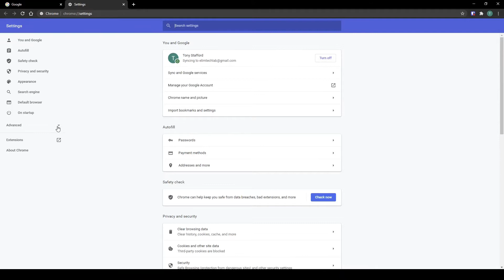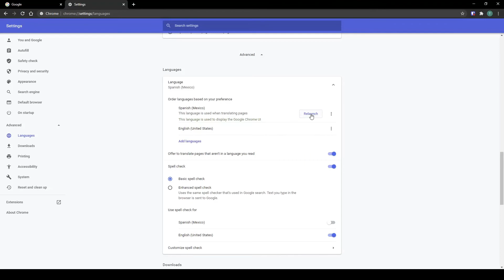Change Chrome's Default Language